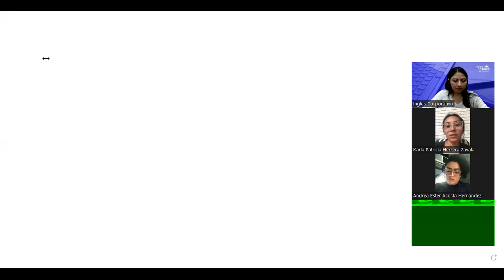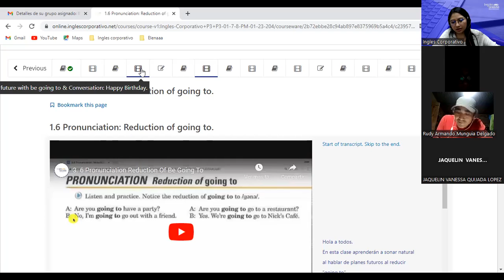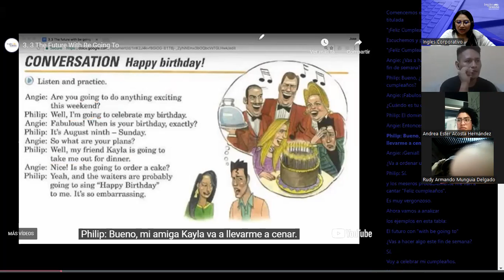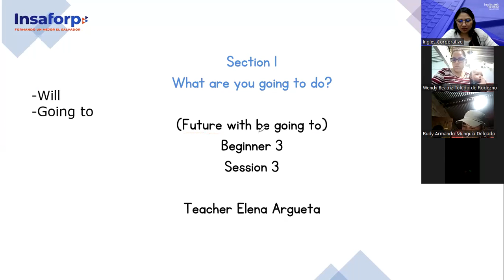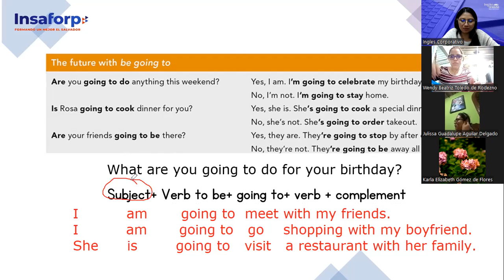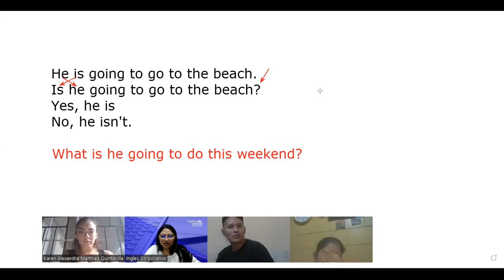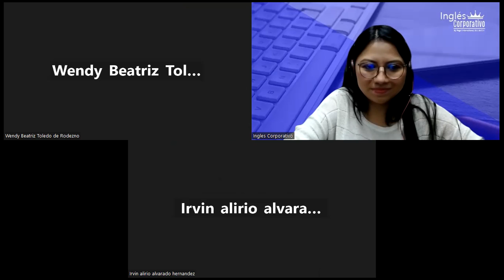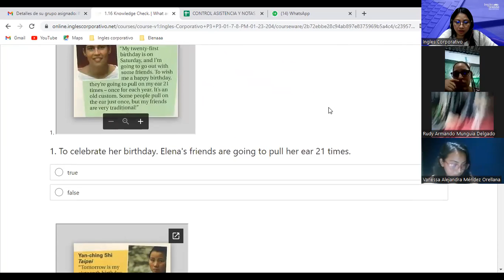Class 3-20-01-23-FI-REGAL-96-Argueta-Future with be going to